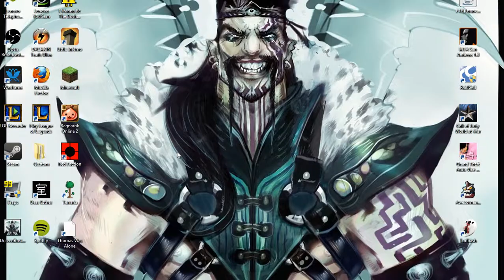League of Legends| Support| Bronze 2| My adventure to silver.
So, my first ranked video on League of Legends. I aim to hit silver if I can!